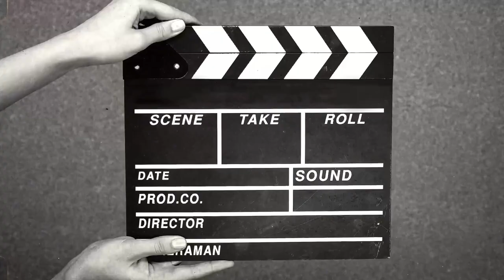🪔 DIWALI VLOG 🪔 || Jenny Singh youtubepartner youtubeindia diwali #2022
🙏🙏Hello Guys welcome to my YouTube ke channel ki videos ki dukan 😂❤ . Apko iss channel pe atrangi videos dekhne ko milenge 😍.

                                                      Your friend
                                                      - Jenny❤️

1. Music used in this video:
Musician: ASHUTOSH

2. Music: Beach

3. Music: Leh
Musician: ASHUTOSH

4. Music: Gujarat
Musician: ASHUTOSH